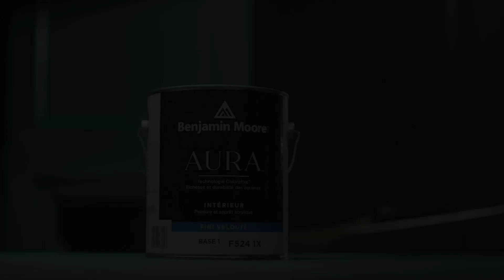CAF 169 AuraProduct